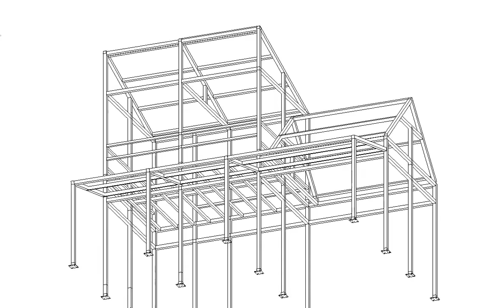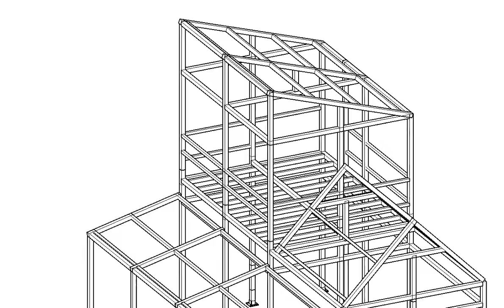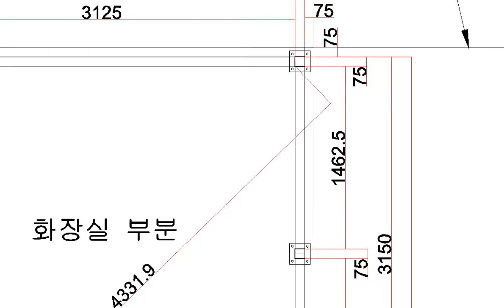2층 정자구조와 화장실 처마구조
사각파이프 조인트 적용한 구조